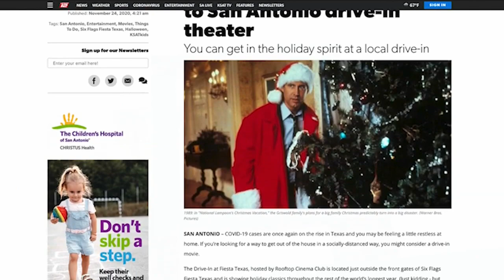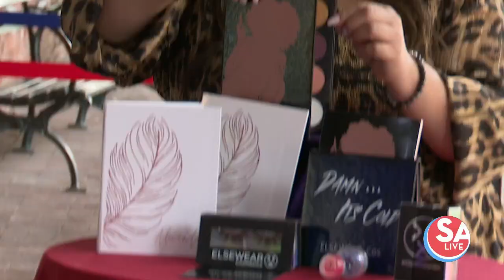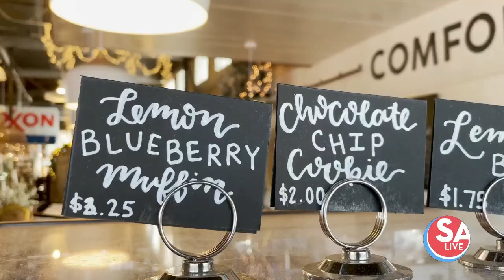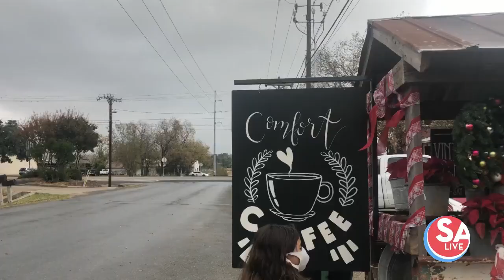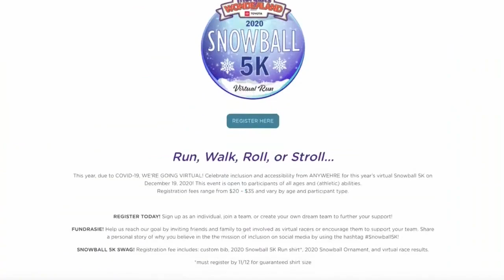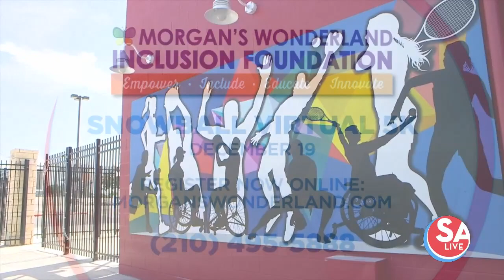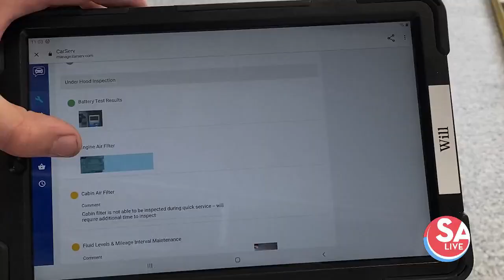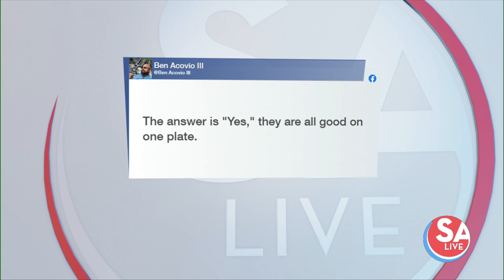SA Live : Nov 24, 2020